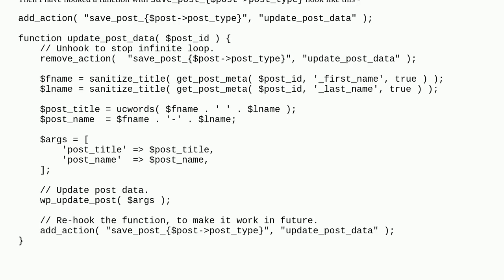Custom post type split title, setup permalink accordingly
A special thanks goes out to the community